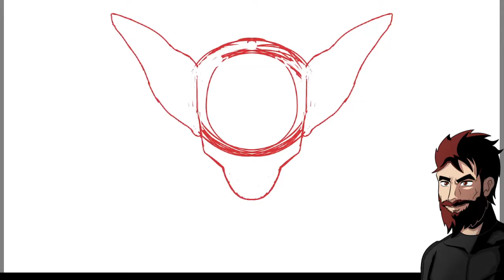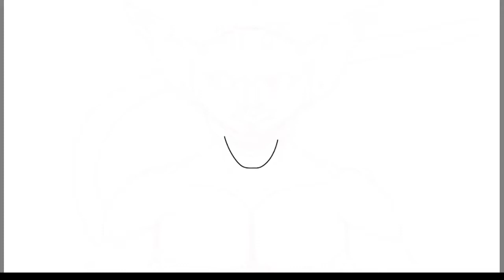Drawing My Nightmares [Bellamy Draws]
In this video I will be drawing a creature that has only previously existed in my nightmares.

Along with drawing the creature from my dreams I will also be narrating a short story based off what I remember of this nightmare I had roughly a year ago now.

                                                          Tools
Krita
Gaomon PD1161 Tablet
Audacity

If you want to follow me elsewhere I will also post on a regular basis to my Instagram account of the same name